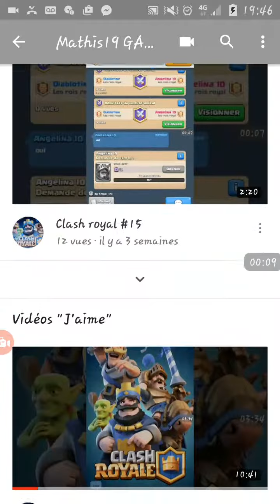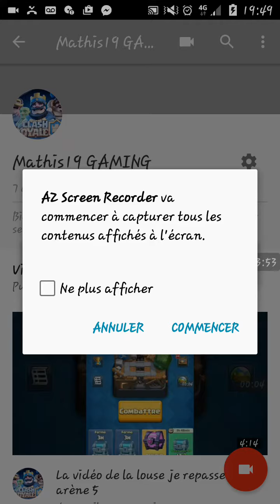C est quoi ces clan bizarre